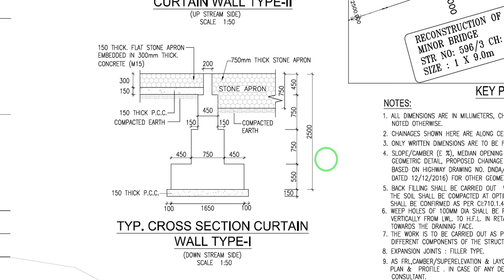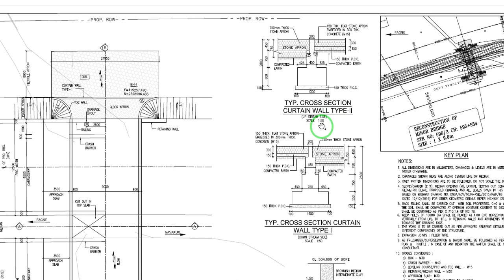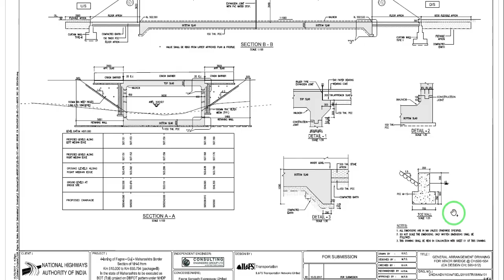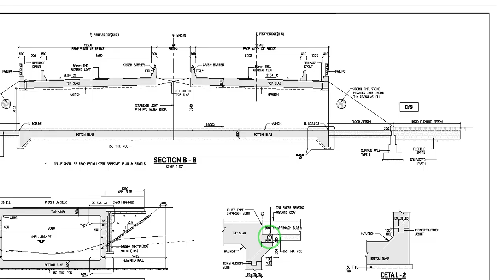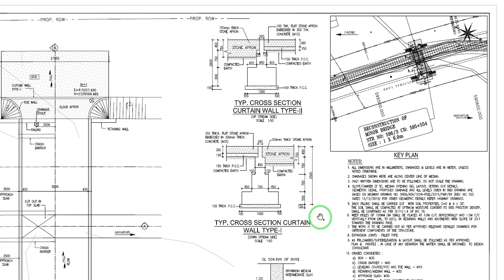What is Curtain Wall and Toe Wall ? Curtain Wall & Toe Wall Drawing Explained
Curtain Wall is a protection structure made on both side of main structure i.e upstream side and downstream side. It is generally constructed to protect floor apron. As it is constructed at main flow location, its excavation depth is greater as compared to main structure. Generally Depth of formation level is kept 2.5m from invert level at upstream side and 2 m at downstream side. Watch the Video for more information.